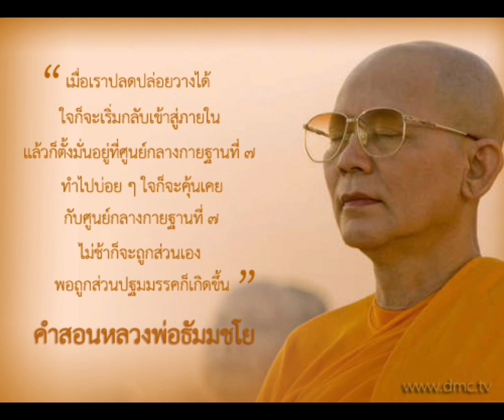มโนปณิธาน ความฝัน รถด่วนขบวนสุดท้าย : พระเดชพระคุณหลวงพ่อธัมมชโย